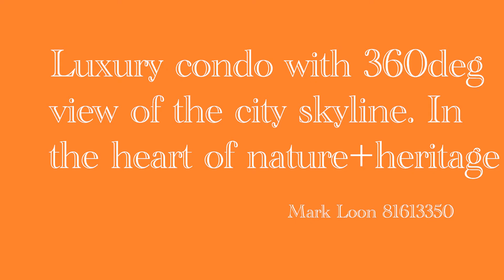The Landmark with Mark Loon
The Landmark; Luxury residential development with 360 degree panoramic view of the city skyline, in the heart of nature and heritage .

Exclusive 39 storey, single block comprising of 396 units (inclusive of basement carparks)
Level 2 - Lounge Deck, 50m Swimming Pool
Level 14 - Gym, Lap Pool, Sky Deck
Level 34 - Sky Deck, Gourmet Lounge, Rooftop Observatory